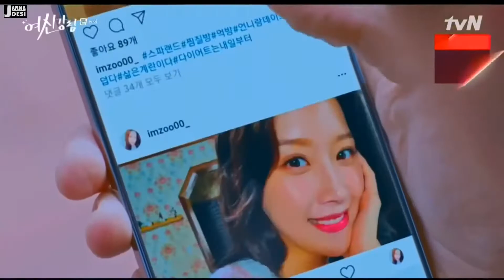#1 New Korean Mix pashto Songs 2022 |Pashto Dubbing Songs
New Korean Mix pashto Songs 2021 💗Korean Drama 💗Chinese Love Story Song